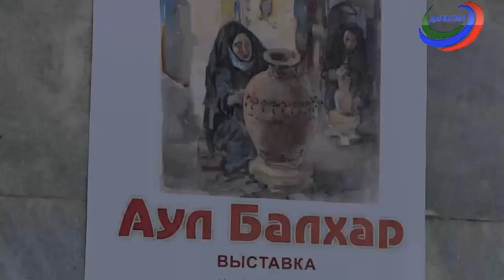Прогулки по музею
В передаче речь идет  о проекте «Балхар», который экспонируется в ДГМИ имени  П. Гамзатовой.